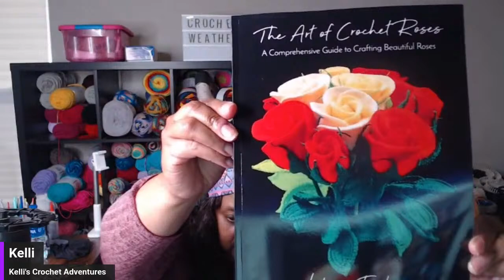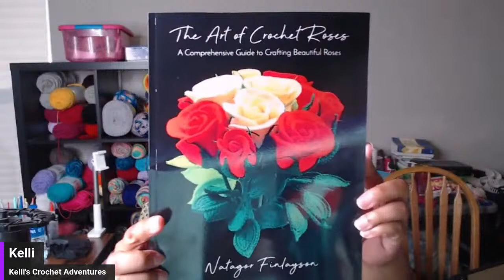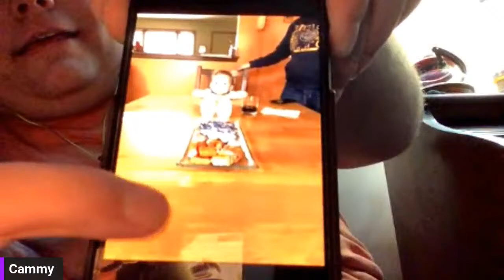Crochet Turbo Tuesday: Let's Craft Together!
Hey Y'all hey!!  Please feel free to join me to work on WIPs, UFOs, and have yarny conversations. Bring your projects and let's have fun getting jiggy with them to get them done.